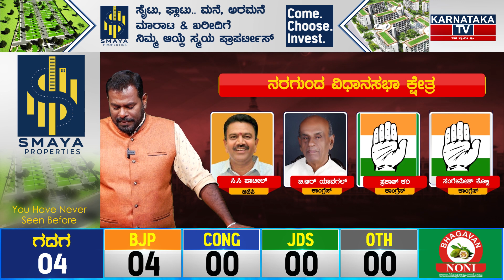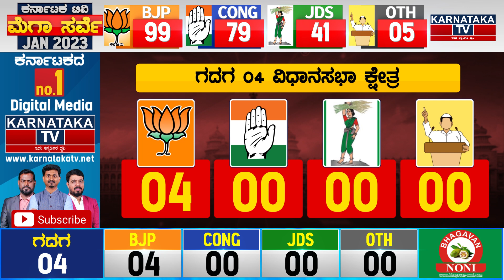ಗದಗ 4 ಕ್ಷೇತ್ರದ ಗದ್ದುಗೆ ಯಾರಿಗೆ.? Gadaga Elections Survey January 2023 | Karnataka TV